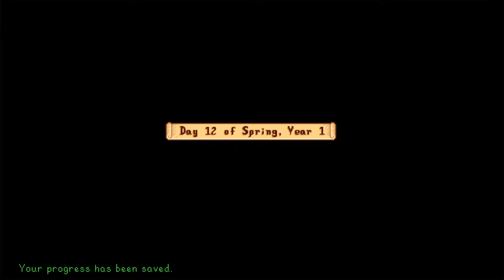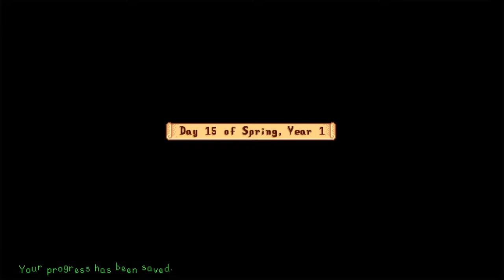[Allen Plays] Back on the farm (Stardew Valley Playthrough + QnA)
Today, we will continue on our farming adventures!